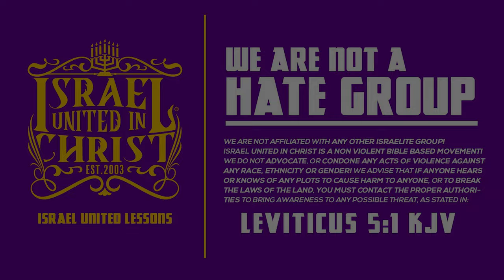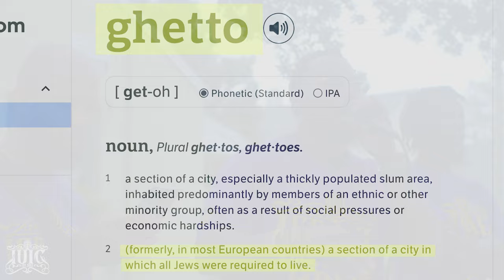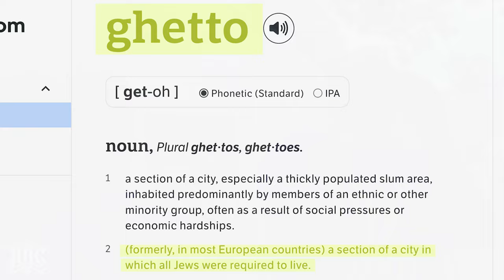How To Activate Your Power